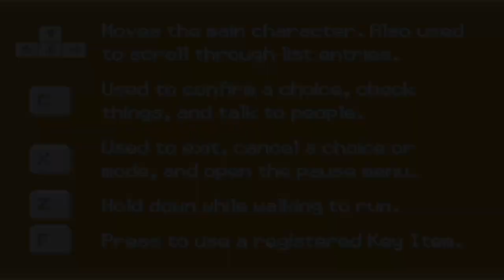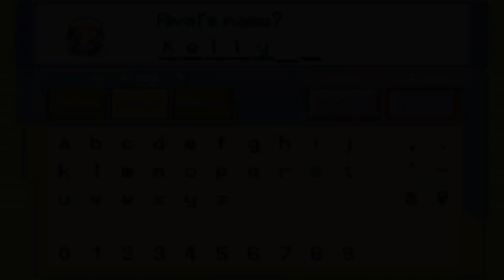Pokémon Jade: Part 1- The Start Of My Journey